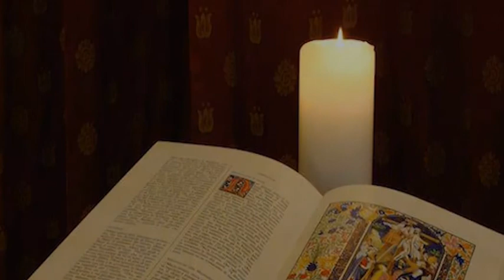Commento al Vangelo - Semi di speranza del 16 febbraio 2020